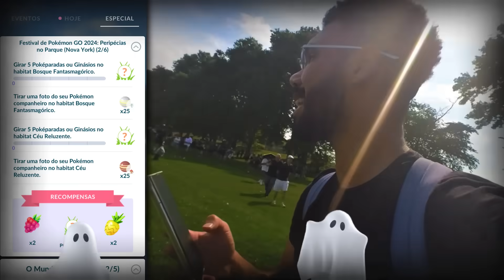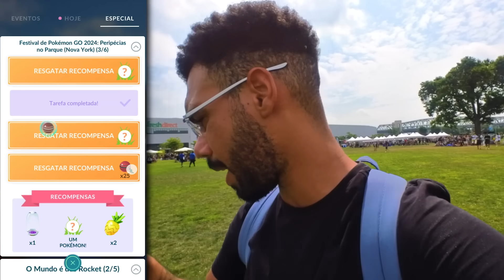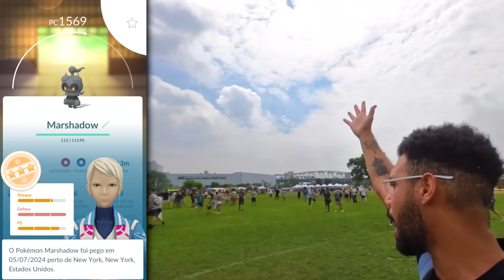SURTEI!! MEU PRIMEIRO *MARSHADOW^ TEM UM IV INSANO… 🤯